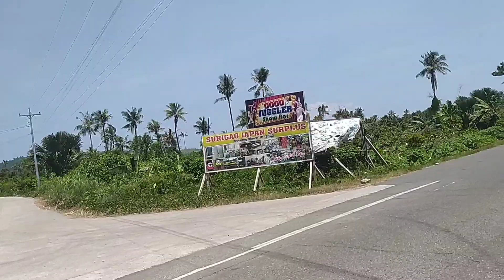Papunta ng Bahay